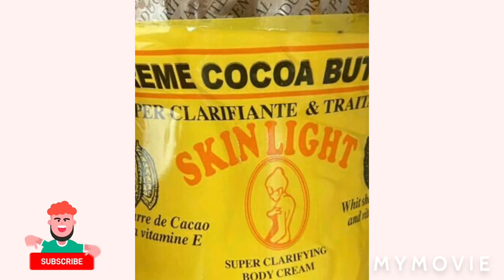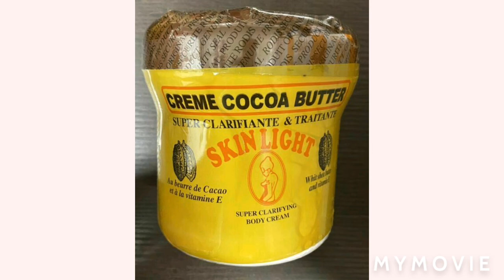Best Creme COCO BUTTER SKIN- Super Esclairclissante & Traitante LIGHTENING LOTION With vitamin E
List of product I have available
Carotone Jar cream
Caro white jar cream
Milk protein gel
Bio Claire oil
Supreme lotion
Idole lotion
Tambrin Gel
New light
Ultra bright gel
Ultra bright cream
African clair formula
Supreme gel
Tambrin lotion
Tambrin jar cream
La bamakoise cream
La bamakoise Gel
Papaya Gel
Fair and White Gel
Pretty white lotion
Pretty white jar cream
Ct plus jar cream
Ct plus lotion
Maxi light jar cream
Maxi light lotion
Maxi light oil
Neoprosone oil
Ultra bright oil
New light oil
3 days magic gel
Neoprosone gel
Haloderm
Dermo Gel
Omic plus gel
Bio Claire lotion
Bio claire gel
Bio Claire jar cream
Sal res 2%
Hydrocortisone 1%
Carowhite oil
Carotone serum
Carotone black spot corrector
Tambrin soap
Bio Claire soap
Metasol cream
Metasol soap
Tomatine Gel
Carotis Gel
Idole GEL
Lighten up Gel
Paw paw lotion
Pretty white serum
Dermo plus lotion
Neoprosone lotion
Carro Brite tube
Neoplus cream
Neoplus gel
Neoprosone cream
Topmosol soap
Topmosol gel
Dolly lotion
Dolly gel
Crusader
White Secret lotion
White Secret jar cream

Notice:   do not 🚫 have a website so please do not purchase on any website if you see my videos on it

4